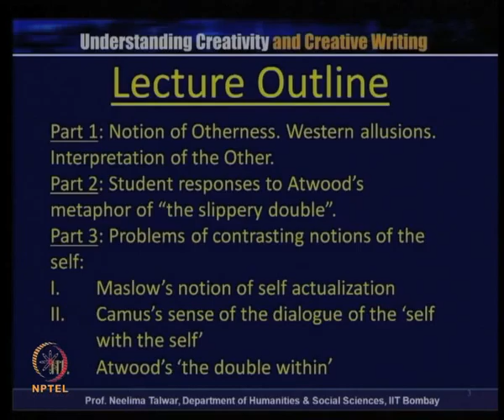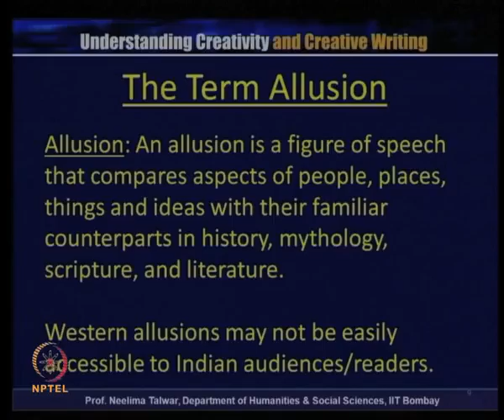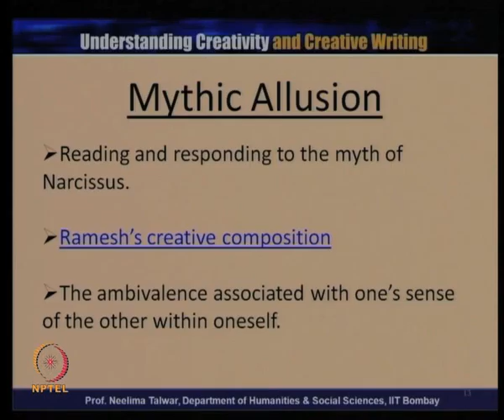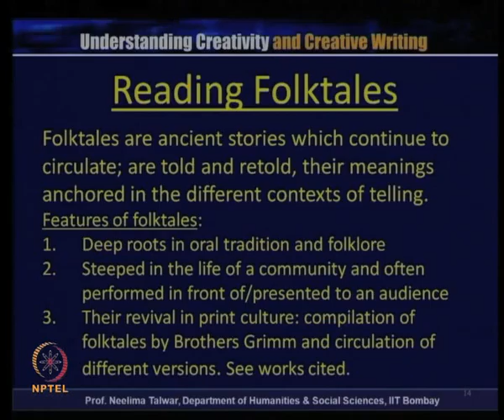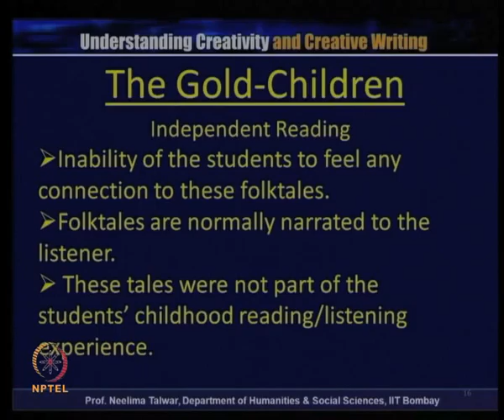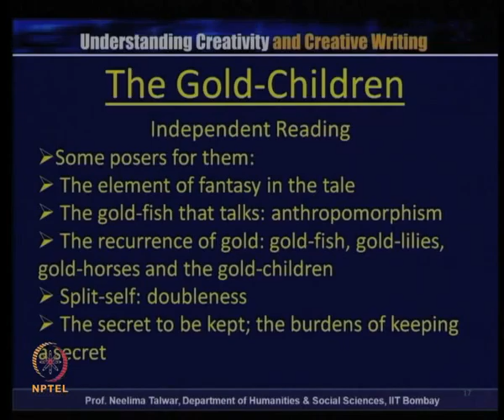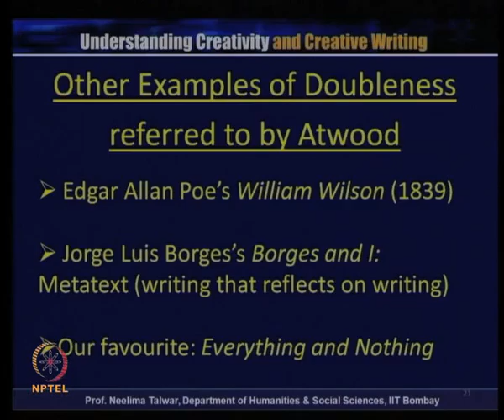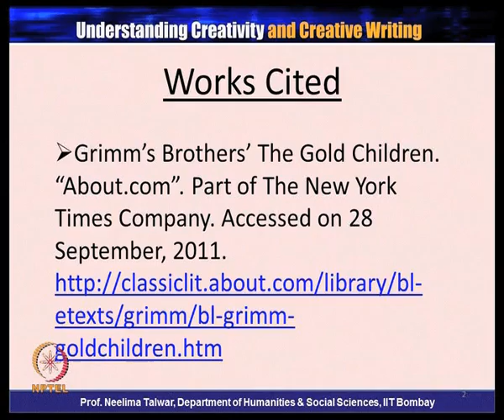Reading and Writing